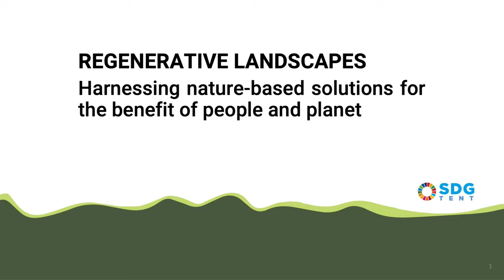Regenerative landscapes: Harnessing nature-based solutions for the benefit of people and planet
This tent was hosted in the virtual SDG Tent, May 12 2021.

Wetlands, trees and soil have the potential to sequester carbon, provide livelihoods and food security to rural communities. How do we work together with nature to ensure that more can be produced with less? What policies, technologies and financing are required to support local communities to transition to regenerative ecosystems?

Featuring:

André Hoffmann, Co-Founder of InTent & Vice Chairman of Roche
Svein Tore Holsether, President and CEO, Yara International
James McCall, Senior Director, Global Climate and Supply Chain Sustainability, P&G
Max Scher, Director, Sustainability, Salesforce

The event was moderated by Shyla Raghav, Vice President of Climate Change, Conservation International